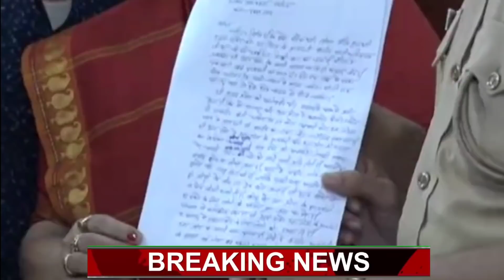29 Aug || UP Breaking || कानपुर में महारष्ट्र C M उद्धव ठाकरे पर केस. यूपी आओ दिखाउंगी बड़ी ख़बर Viral